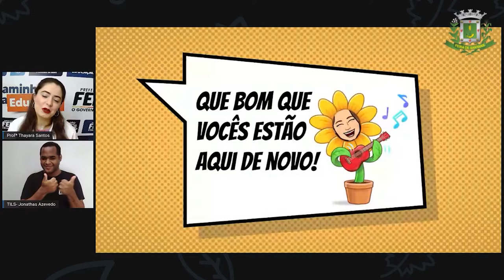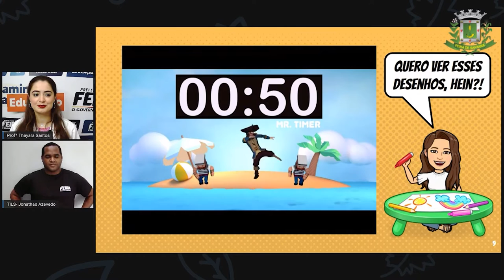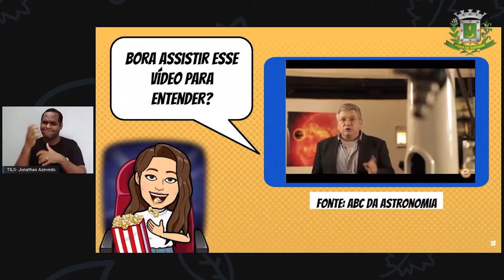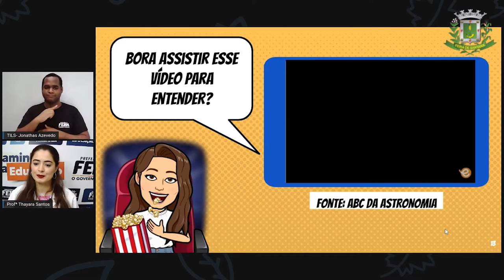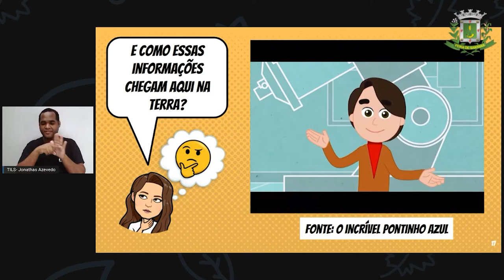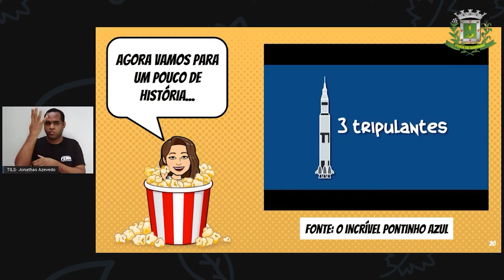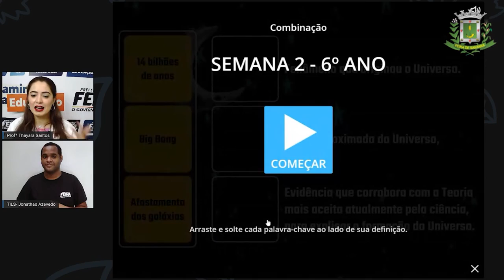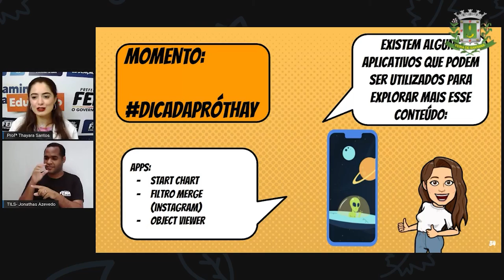6ºANO Aula 02 Profª Thayara Santos Ciências Origem e Formação do Universo 1